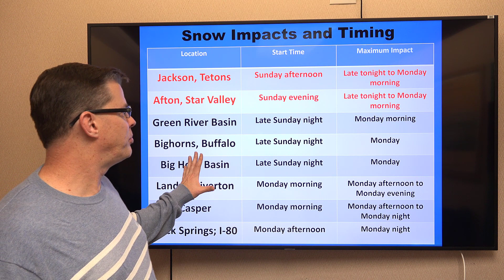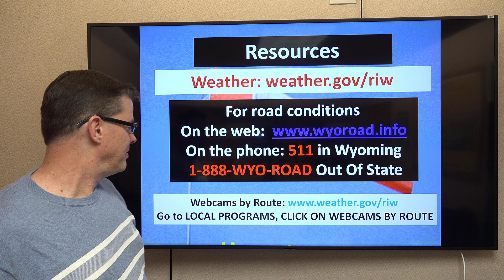Winter Storm and Wind Briefing for Western and Central Wyoming - November 27, 2022 6 am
A video with some details about the expected snow and wind over portions of western and central Wyoming for the next couple of days.

Riverton, WY